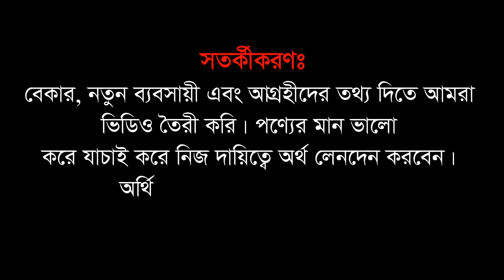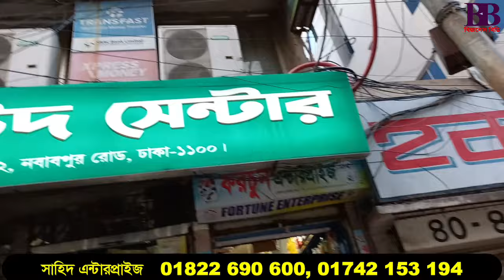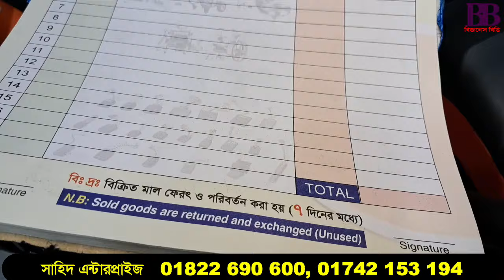গাছ কাটার মেশিনের পাইকারি দাম ঢাকা নবাবপুর | Gas Katar Machine Price | Business BD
ছোট-বড় গাছ কাটা মেশিনের পাইকারি দোকান
ব্যাটারির গাছ কাটা মেশিন!

পণ্য কিনতে যোগাযোগ করতে পারেন:
সাহিদ এন্টারপ্রাইজ
দোকান: ১-২, দাউদ সেন্টার, ৪২ নবাবপুর রোড, নবাবপুর, ঢাকা
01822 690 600, 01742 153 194